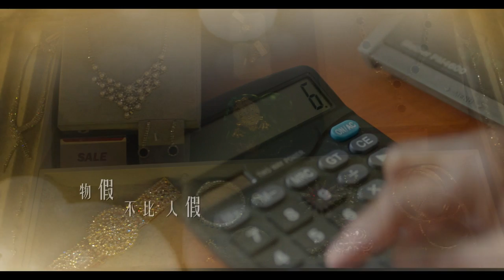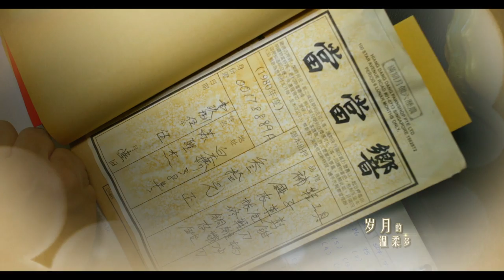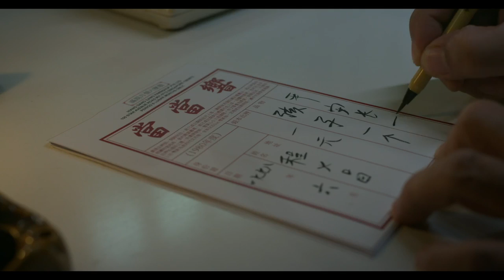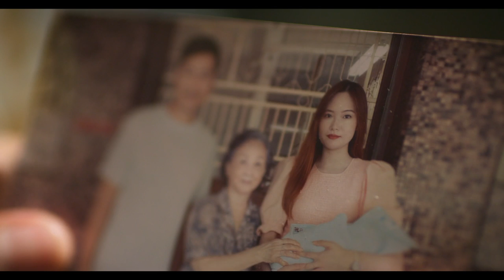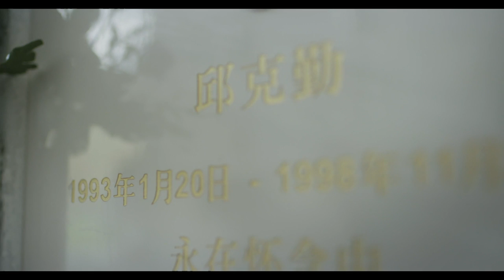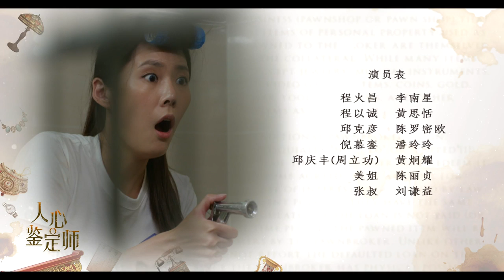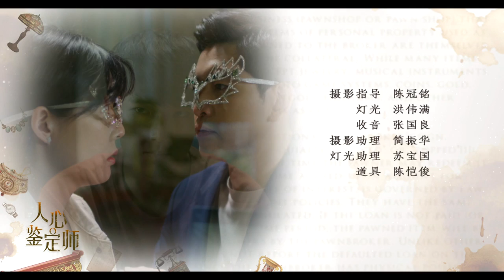The Peculiar Pawnbroker 人心鉴定师 EP7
Tintin gets fired due to the theft and is sent back to the maid agency. Ke Yan admits being the whistle-blower and lists out all the evidence of Tintin committing theft. Huo Chang has his own reservations and with Ke Yan's help, managed to prove Tintin's innocence. Huo Chang teaches Ke Yan on using his heart to understand interpersonal relationships. Tintin因偷窃而被解雇，被送回女佣介绍所。克彦承认是自己通风报信，并振振有词，列出证据指Tintin偷窃。火昌有所保留，与克彦联合，终为Tintin洗脱嫌疑。火昌教克彦要用心去感受人与人之间的感情。